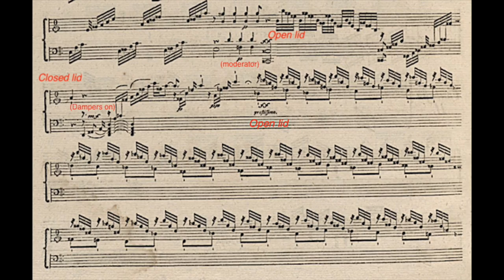Musical example 3. C. P. E. Bach’s Fantasia in C Wq 59/6 (1784). Pablo Gómez Ábalos, Clavecin roïal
Contrasting fortissimo effect with ​the open lid.
Pablo Gómez Ábalos, Clavecin roïal (1774) copy by Kerstin Schwarz (2019).
Recorded in La Torre del Virrey, L'Eliana (July 2019).